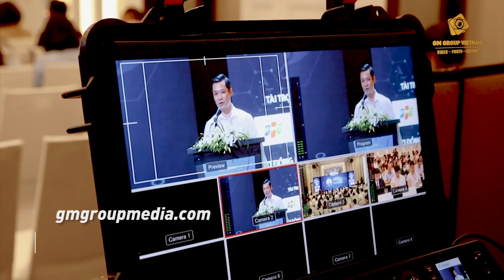TVC CÔNG TY TNHH TRUYỀN THÔNG GM GROUP MEDIA 2023 (VERSION 02)